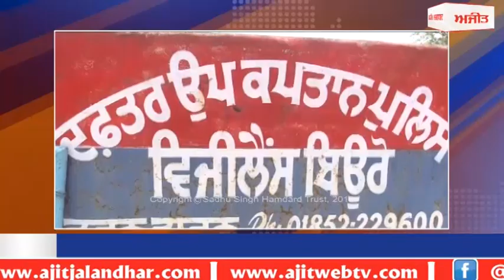Asi Arrested - ਜ਼ਮੀਨ ਦੇ ਮਾਮਲੇ 'ਚ ਚਲਾਨ ਪੇਸ਼ ਕਰਨ ਲਈ ਮੰਗੀ ਸੀ ਰਿਸ਼ਵਤ - ਸ਼ਿਕਾਇਤ ਕਰਤਾ